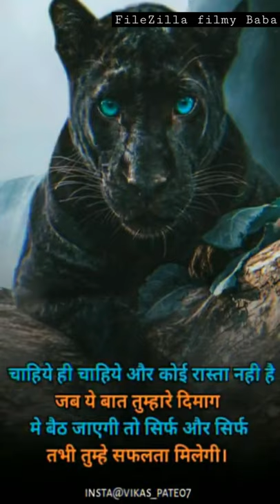success_बदलाव_short video_status_YouTube_mems_New_status।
short_successful_status_video_for_my_ _YouTube_channel

thanks_all_my_ freind_for_support@@@

Copyright owner or oa system made a mistake, we have a disputeOocem PMe only use it if youre confident you have the rights to use all the content in your video. Learn 52 70 B/s more • You can also remove the claimed content using Studio's editing tools. View options Need copyright-safe songs? We're adding new tracks all the time!